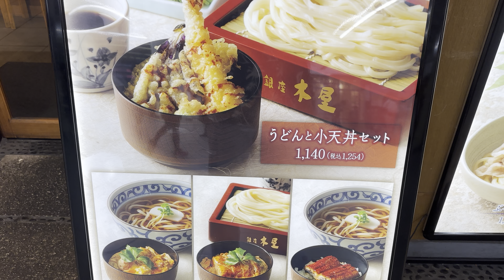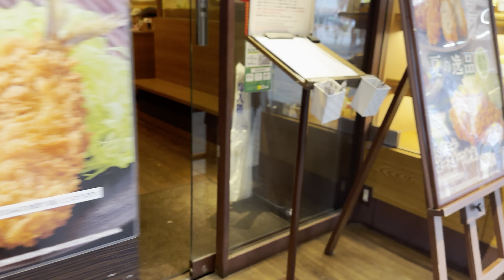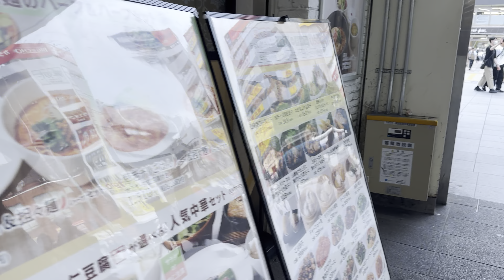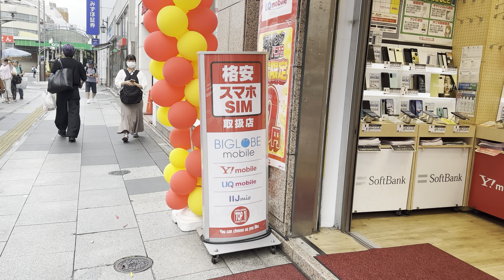Suroy suroy sata